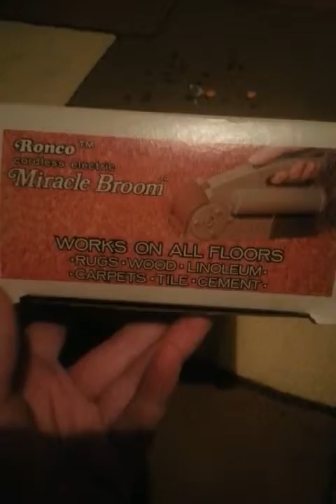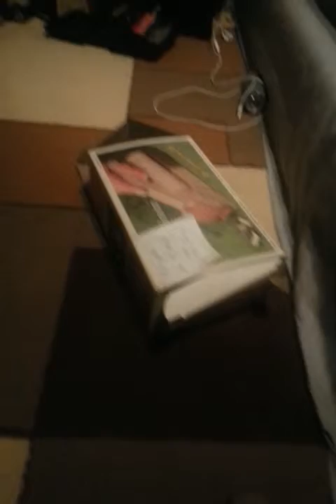Ronco miracle broom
This is a ronco handheld sweeper thst uses batterys . I test it and show you how it performs